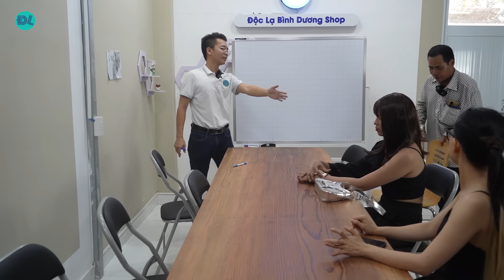Dung mạo bất ngờ của nữ công nhân hát hay hơn ca sĩ khi ghé thăm Độc Lạ Bình Dương